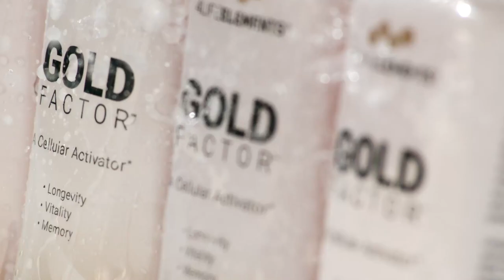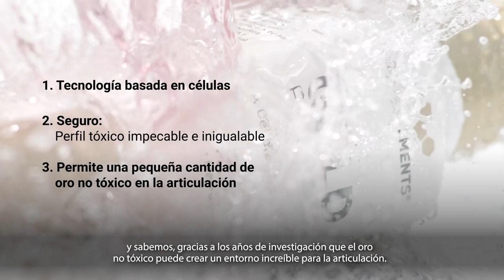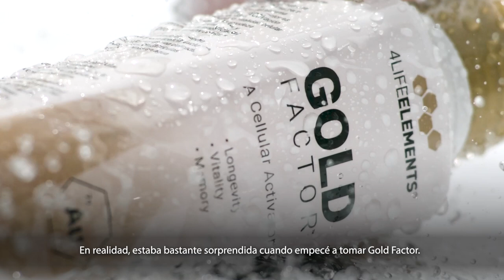Estudio de Gold Factor - Acreditación de Estudio Doble Ciego